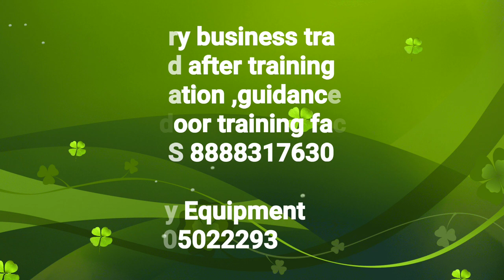Challenges for Laundry and dryclean business owners , business motivation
1)Basic laundry business training
 2)Between and after training free consultation and guidance FOR START YOUR OWN LAUNDRY BUSINESS
3) OUT DOOR AND INDOOR LAUNDRY TRAINING FACILITY AVAILABLE.

Stain off 1)
Soda ash light for laundry use
Emulsifier liquid for laundry & fabric stain cleaning
Steel hangers 11inch suitable for laundry business

Carpet,sofa extractor
3 in 1 carpet extractor
Scrubber machine
Liquid solution for carpet, sofa
Battery operated scrubber machine + brush
Drill brush for sofa carpet cleaning

Lather sofa & lather cleaning & polishing

Laundry Iron with temperature control
Laundry Brass iron with temperature control

For  starch

Portable boiler steam iron 2 litre water capacity
Portable boiler steam iron 4 litre water capacity

Fabric conditioner
Bosch fabric softener

cable 1)